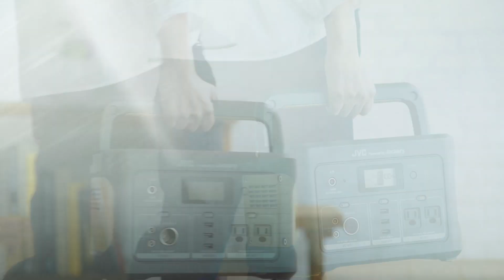ポータブル電源と暮らす。JVCのポータブル電源プロモーションビデオ。(50秒ver.）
ポータブル電源と暮らす。「JVC」のポータブル電源、BN-RBシリーズは信頼の国内メーカー品質。コンセントのない屋外や、停電などのいざという時でも、安心して自由にたっぷり電気を使えます。日常のおともに、非常時の備えに。これからは家族の真ん中に。

JVC ポータブル電源購入サイト（JVCケンウッド公式オンラインストア）